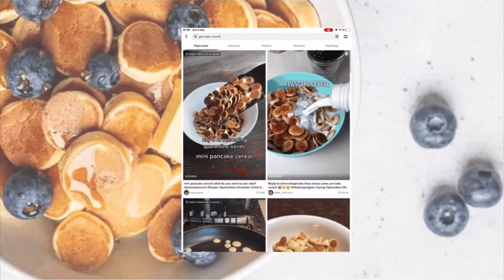✨VEGANIZANDO✨ RECETAS VÍRALES (mi primer video🎉!) / Luciana Jáuregui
MI PRIMER VIDEO🎉!!! Aún no lo puedo creer, estoy demasiado feliz! Crear mi canal es un proyecto que tenía desde hace tiempo y un sueño que tuve desde siempre, este es el primer paso y vamos por más! Este video lo hice con mucho amor, espero que les guste y prometo ir mejorando!!! Eso si, intenten por favor alguna de las recetas que TODAS están ESPECTACUARES, promesa!

MIS REDES:
Cantidades que pueden necesitar:
“SALMÓN” VEGANO:
es súper importante usar Tofu FIRME!
Marinado:
-1 pedacito de beterraga (del tamaño de un dedo pulgar)
-1 pedacito de zanahoria (del tamaño de un dado)
-2cdas de salsa de soya
-2-3 hojas de Nori + 300ml de agua SÚPER CALIENTE
Mini Pancakes!
Para que te queden así de doraditos, esponjositos y hermosos; sigue la receta al pie de la letra!
-1 ½ tzs de harina de avena
-3cdas de panela granulada
-2 ½ tzs de leche vegetal
-3cdas de mantequilla de maní
-1cdta de vainilla
-2cdas de polvo de hornear

remplazo de “FETA”:
-200gr de tofu
-3cdas de levadura nutricional
-½ cda de viangre de manzana
- 1cda de sal (si, MUCHA sal)
-50ml de agua o leche vegetal
-zumo de 1 limón
CREMA DALGONA:
para 1 persona!
-1cda de café soluble
-1cda de agua fría
-1cda de monkfruit/azúcar/panela
Espero que les haya gustado el video! Realmente siento que estoy cumpliendo uno de mis sueños, tengo muchos nervios pero a la vez mucha emoción! Ya me cuentan por ig si lo hacen que yo soy la más feliz de leerlos! Un beso enorme, gracias por llegar hasta aquí 💞
Ignoren por favor mi escurridor de platos JAJA, es lo qué hay :p
Prometo mejorar con la edición✨

Cuentas de TIKTok de los fragmentos:
Baked feta pasta: @feelgoodfoodie
Pancake cereal: @deilysagee
salmon rice bowl: @somethingnutricious